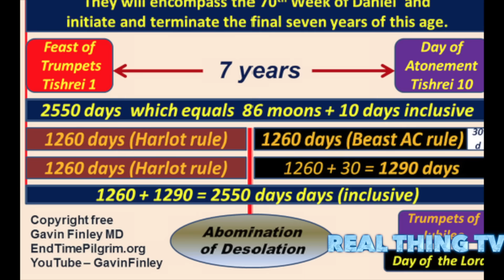2nd Train Derails in Wisconsin in 2 Days, Spills Crude Oil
2nd Train Derails in Wisconsin in 2 Days, Spills Crude Oil.

A Canadian Pacific Railway train derailed Sunday, spilling less than 1,000 gallons of crude oil and prompting evacuations in Wisconsin, the second day in a row a freight train derailed in the state.

Thirteen cars of an eastbound CP train went off the tracks around 2 p.m. in Watertown, in the southeastern part of the state, the railroad said. One tank car was punctured and leaked oil.

The company said in a statement late Sunday night that the leaking car had been sealed, the spilled product was contained and had been siphoned off, and no product had reached a waterway. The company was working to confirm the exact amount of spilled crude but said it was no more than 1,000 gallons.

No fires or injuries were reported.

Federal Railroad Administration investigators were at the scene, the agency tweeted.

Residents of about 35 homes were asked to evacuate around 4 p.m., said Donna Haugom, director of the Jefferson County Office of Emergency Management.

CP said in its statement that it had reserved hotel rooms for all affected family.

The incident came a day after a freight train derailed near Alma in western Wisconsin, spilling thousands of gallons of ethanol. BNSF Railway said crews continued Sunday to transfer ethanol from the derailed cars and get the cars back on the tracks.

The BNSF train derailed at 8:45 a.m. Saturday about two miles north of Alma, a town along the Mississippi River. Some of the 25 derailed cars were empty auto racks and tanker cars.